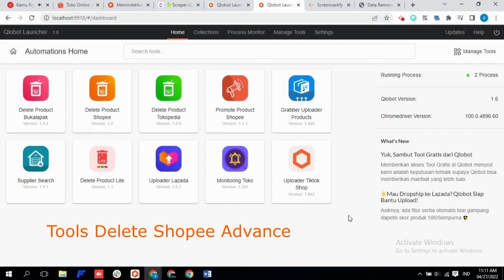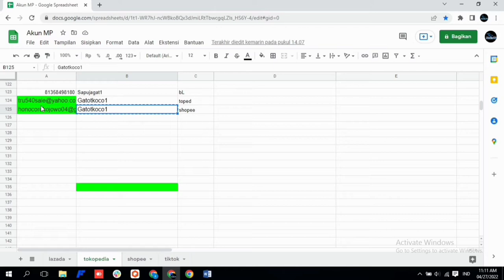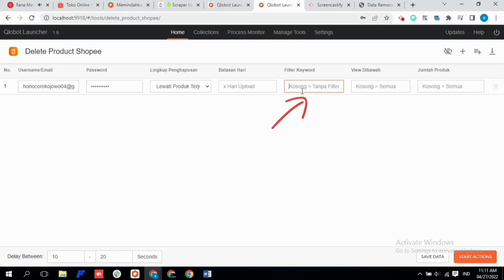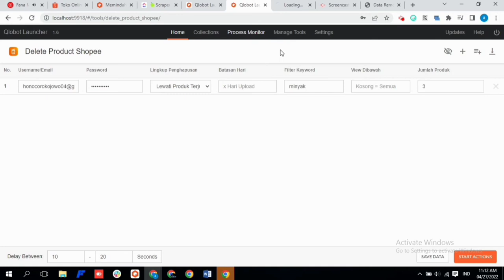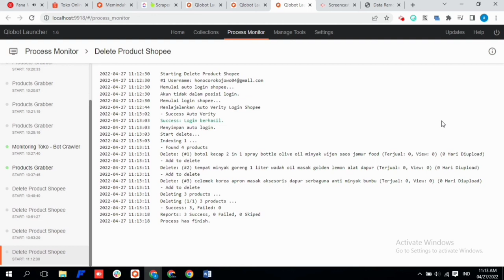Tutorial Penggunaan Delete Product Advance Shopee | Qlobot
Delete Product Advance Shopee merupakan salah satu tools dari Qlobot.
Bisa dibilang ini adalah versi pro nya dari Tools Delete Product Lite yang dibihas di video sebelumnya ya😁

Dengan tools ini temen-temen bisa dengan mudah menghapus produk-produk yang diinginkan karena udah disediakan filternya, antara lain:
- Produk yang view nya sedikit,
- Produk yang bermasalah,
- dll.

Selengkapnya tentang Delete Product Advance Shopee.

Biar lebih jelas, langsung tonton videonya yuk!